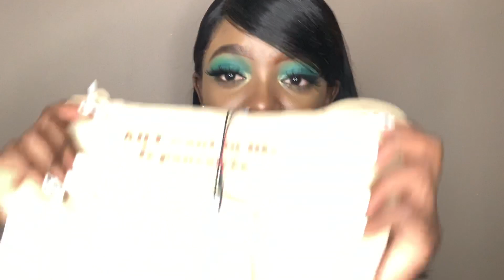MINI ZARA CLOTHING HAUL | SOUTH AFRICAN YOUTUBER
Hey Loves, I’m back again with another exciting haul video. Hope you enjoy this one. Will follow up with a try on haul.